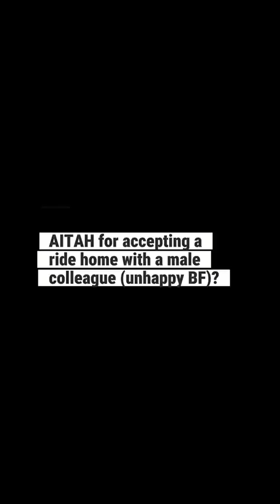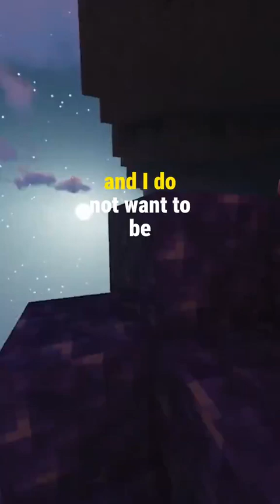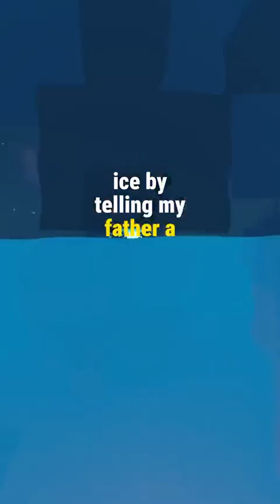AITAH for accepting ride home with a male colleague unhappy BF ?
communicationmethod
askreddit
redditch
reddit story compilations
reddit stories usa
reddit stories reddit jar
reddit stories tifu
reddit stories
reddit story
top posts reddit
funny reddit
story
reddit stories 2023
ask reddit
reddit funny
reddit scary true stories
reddit cringe
people of reddit
reddit podcast
reddit relationships
Official Story

Editor: Andre Gardere
Director of Programming, Smosh Pit: Kiana ParkerAssociate Producer, Smosh Pit: Kimmy JimenezAssistant Director: Amanda Barnes
Art Director: Cassie Vance
Assistant Art Director: Erin Kuschner
Art Coordinator: Alex AguilarArt Department PA: Oliver WehlanderAudio Mixer: Greg JonesCamera Operator: Darren Kho, Cameron DunbarDir Of Photography: Brennan Iketani
Dir, Design: Brittany Hobbs
Designer: Ness Cardano
DIT/AE: Matt Duran
Post Production Manager: Luke Baker
Production, EVP: Zoe Moacanin
Production Manager: Amanda Barnes
Production Coord: Heidi Ha
Production Assistant: Marcus Munguia
Senior Manager, Channel & Strategy: Lizzy JonesSet Dresser: Squid Spelman